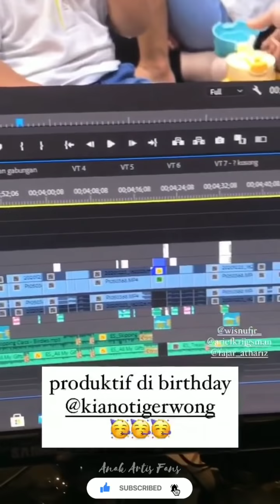MANJANYA KIANO MAKAN CEMILAN SAMBIL SENDERAN SAMA PAPA BAIM, MAMA PAULA LANGSUNG CIUM KIANO ❤️❤️❤️